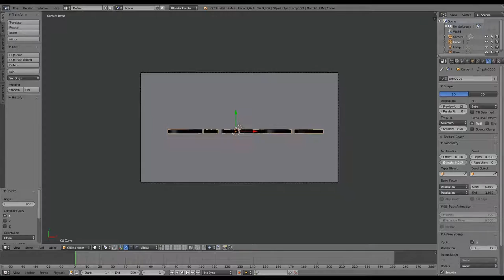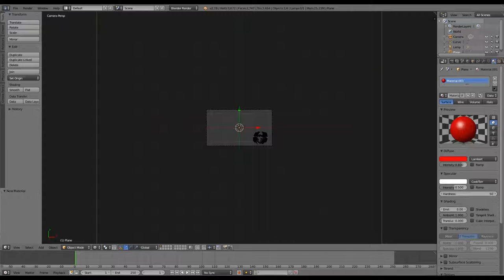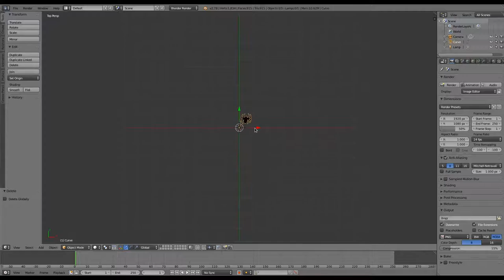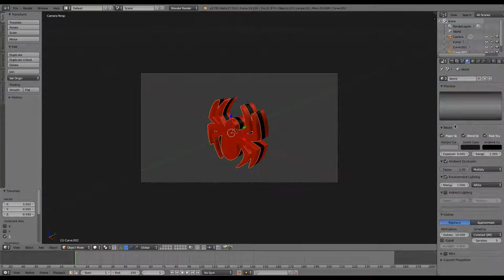Working on Some Slitaz Linux Wallpapers